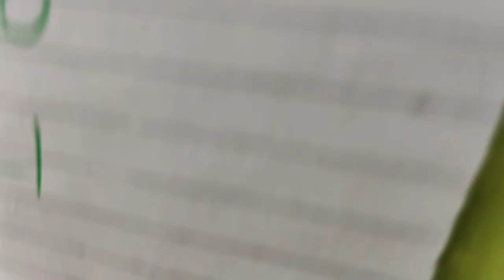Stitched Shirt & Dupatta Just Rupees // PKR 3200 Contact For